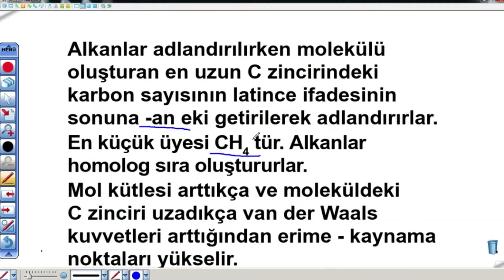ÖABT Kimya Öğretmenliği Video Paketi Teaser-2